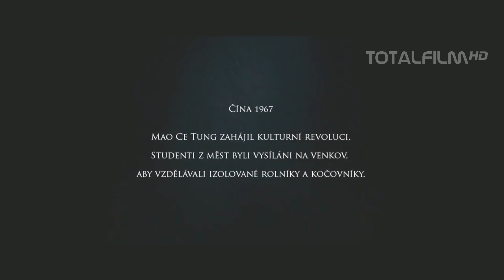Totem vlka (2015) CZ Dabing HD trailer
Mladý Číňan Chen Zhen se za dob tzv. kulturní revoluce ocitá v oblasti Vnitřního Mongolska, kde se seznamuje s nomádským způsobem života. Mongolské stepi symbolicky vévodí vlk, který je člověku nejnebezpečnějším nepřítelem, ale rovněž dobrodincem. Právě v odvěkém zápasu s vlkem ohrožujícím stáda ovcí a koní byl člověk posílen. Chen Zhen je natolik okouzlen místním smýšlením, že se rozhodne odchytit a vychovat vlčí mládě.